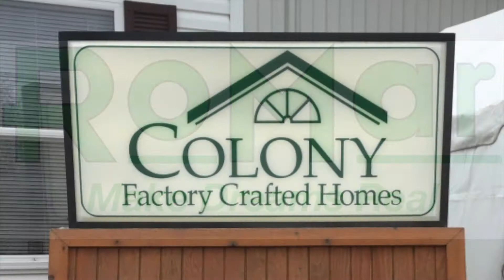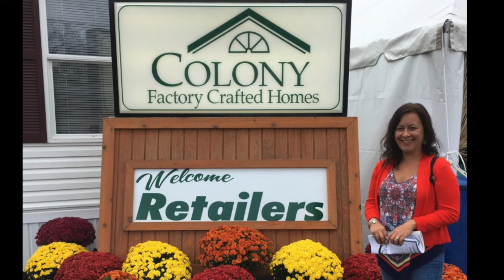Cornerstone MAX 3 - Model CN370A - 28'x64'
Tour of Colony Homes Cornerstone MAX Model.
Model
28' x 64'
1707 SQ. FT.